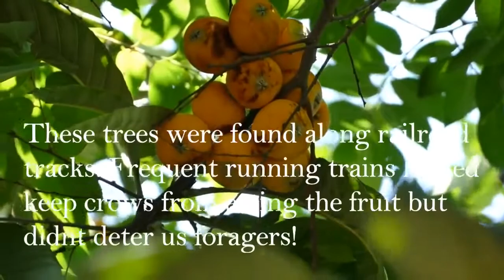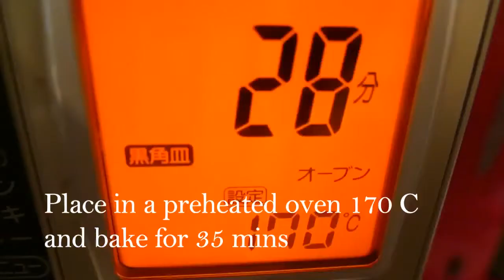Making homemade Loquat Cobbler ビワ・コブラー Forager Cooking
Early Summer in Japan is the best time to forage for loquats in Japan. Many trees grow wild along riverbanks and open areas with lots of sunlight. Gathered some near my house and used them in a cobbler instead of peaches. Caramelizing the filling with brown sugar helped distract from the unpleasant bruising discoloring of the easy tarnished fruit. Easy to prepare and the loquats turned out delicious.